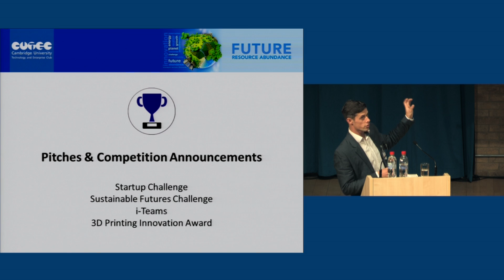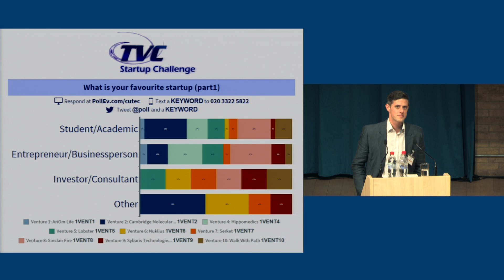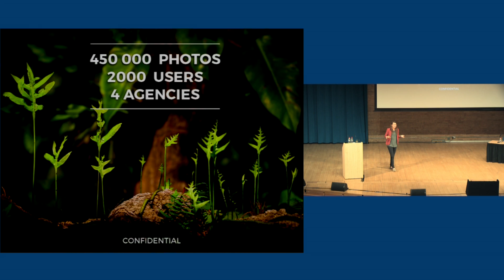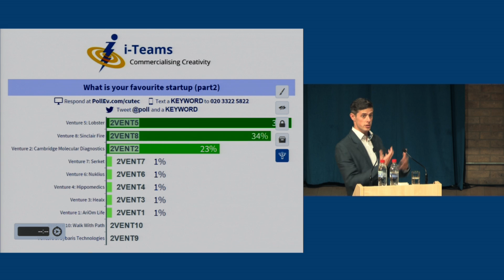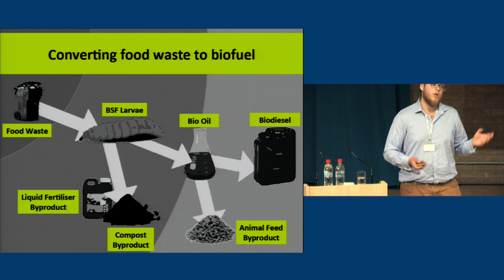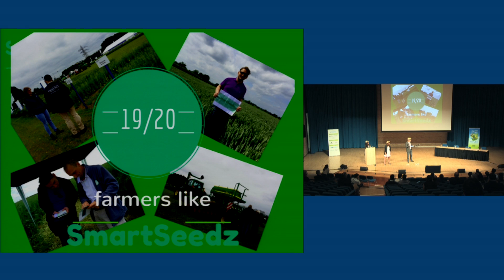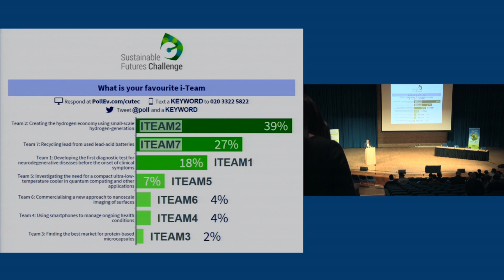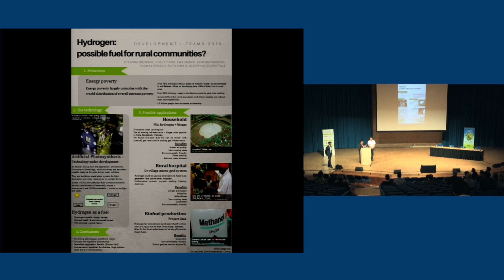TVC 2015: Pitches and Competition Announcments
An amazing list of keynotes, plenary sessions, and workshops at Cambridge University's 12th Technology Ventures Conference (TVC) on "FUTURE RESOURCE ABUNDANCE". We talk about how technology entrepreneurship can lead to a sustainable future with global welfare.